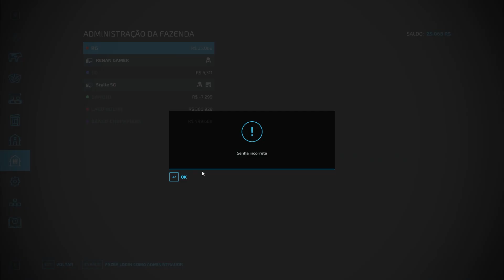MERCEDES BENZ 1518 NO PUXE DO MILHO SAFRINHA - Farming Simulator 22 - Creative Farm - 05